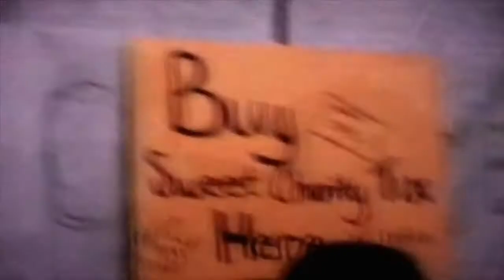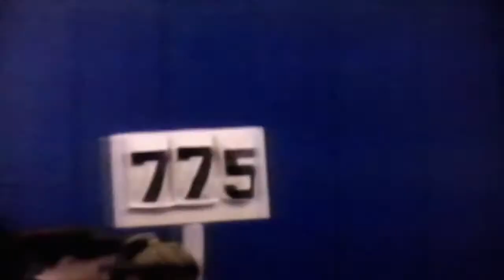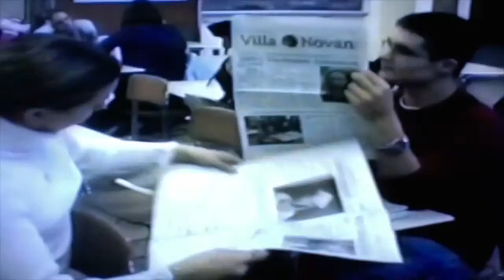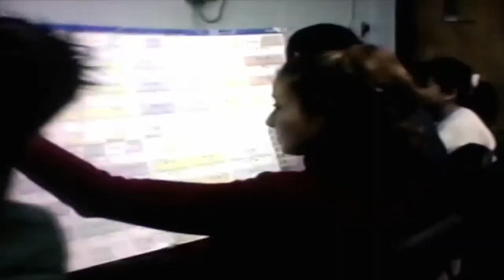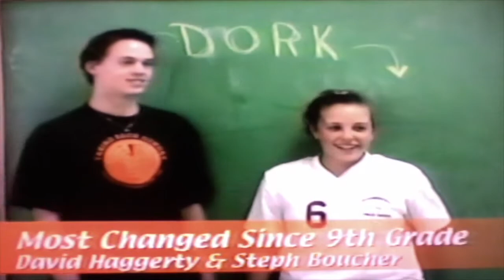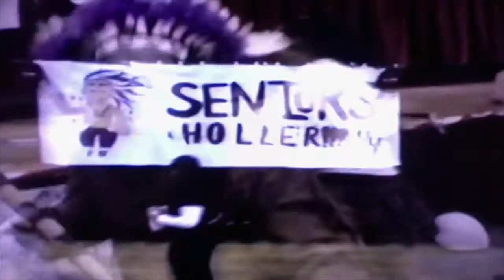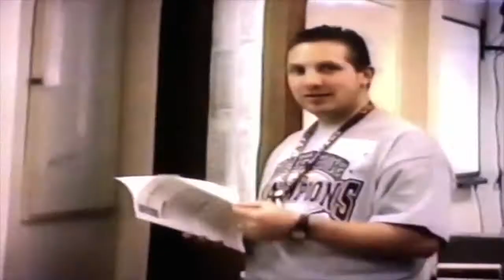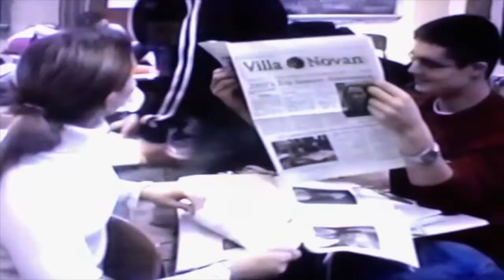Woonsocket High School Rhode Island Video Yearbook 2004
Woosocket High School Class of 2004. I tried cropping my TV perfectly to the camera on my computer while recording this, so my apologies for audio and video glitches.. But keep in mind, this was distributed on VHS, (since that's all we had.)  Enjoy!